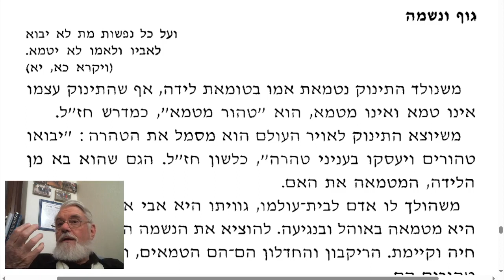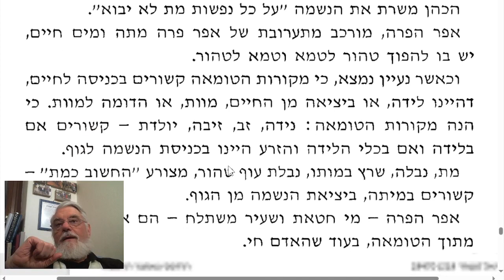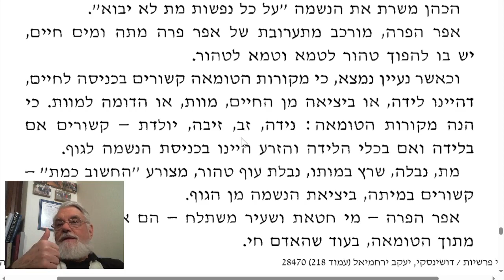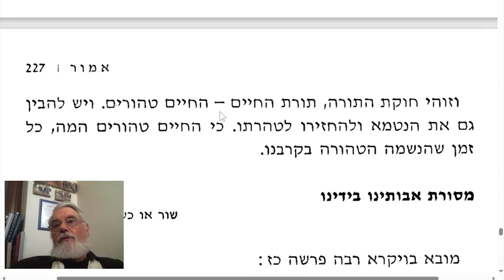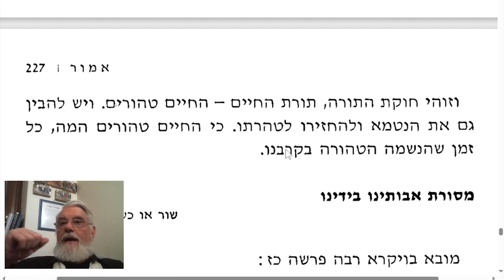הרב מיכאל דושינסקי Rabbi Michael Dushinsky דבר פרשה אמור 3 תשפ"ד מאת הרב ירחמיאל יעקב דושינסקי